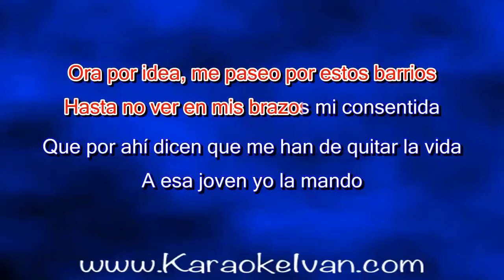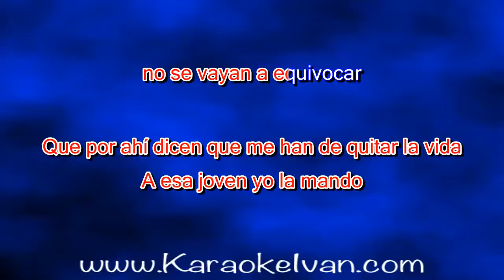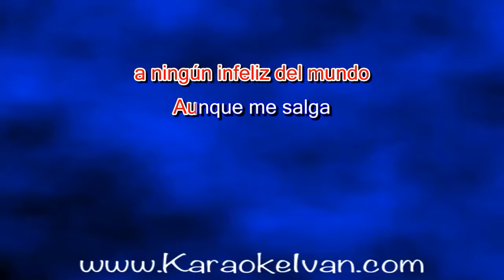Antonio Aguilar - Ora Por Idea KARAOKE